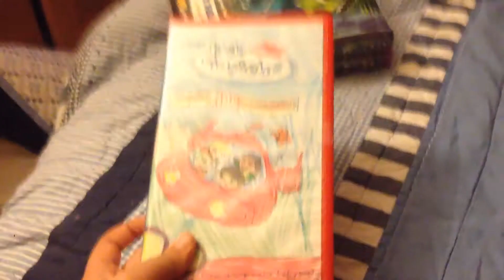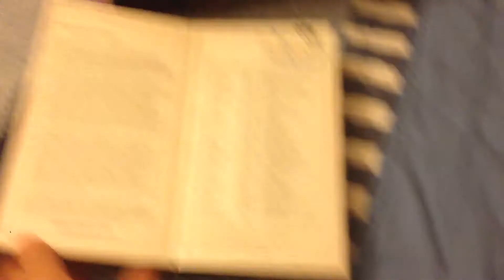My June VHS Collection